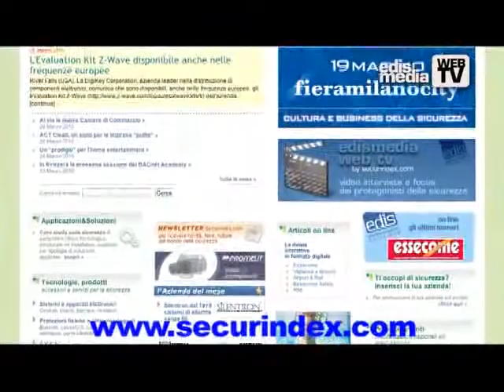Essecome Conference & Expo 2010, 19 Maggio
EDIS, casa editrice leader di mercato specializzata nel settore della Security e Safety, opera da 30 anni nel settore gestita da operatori della sicurezza da sempre in prima linea su un mercato in continua evoluzione. Con le sue testate di riferimento ESSECOME SECURITY, ESSECOME SAFETY, VIGILANZA E DINTORNI, EDIS copre tutto il mercato della sicurezza in ogni sua declinazione.